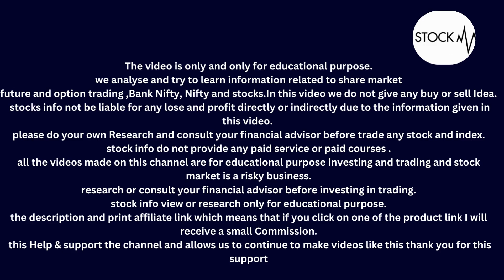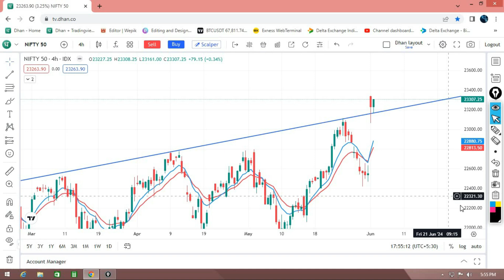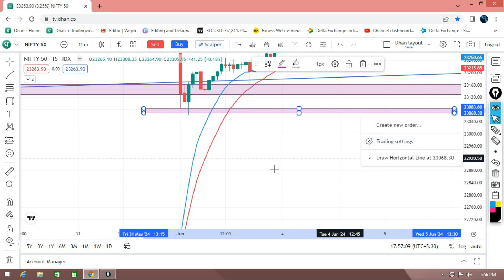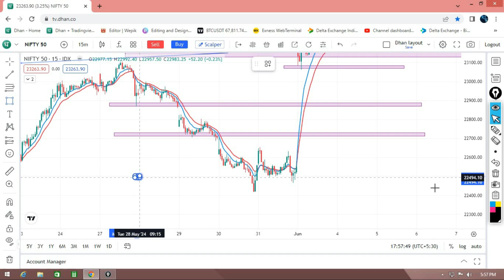Election Result Tomorrow Prediction | Share Market Volatile or Not | Best video for nifty50 analysis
Welcome to Godscode, your go-to destination for cutting-edge insights at the intersection of the share market and technology. 📈💻